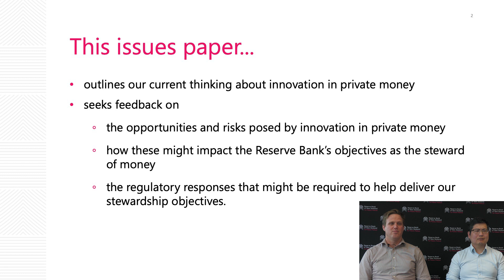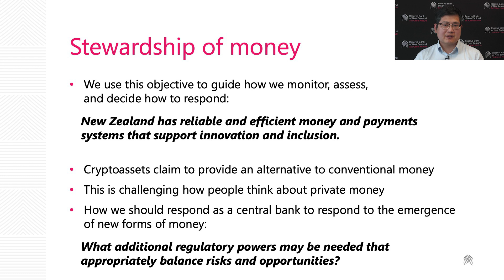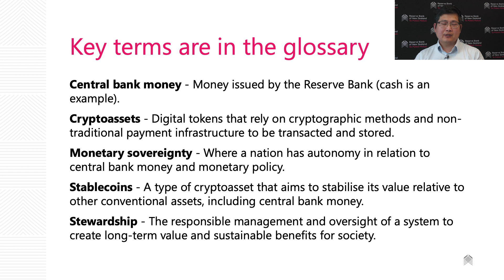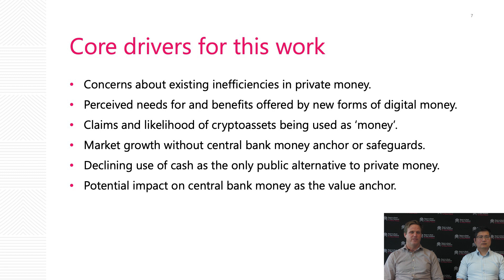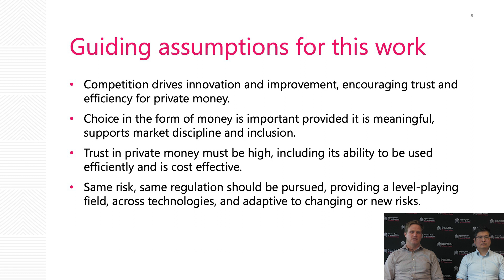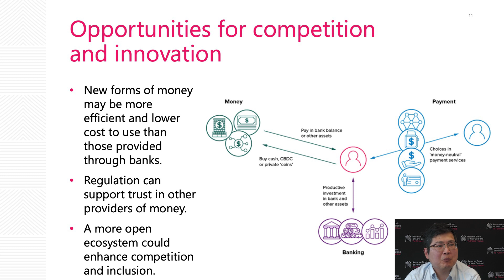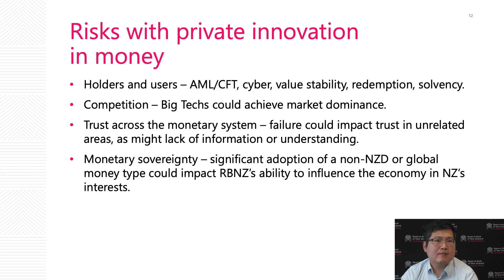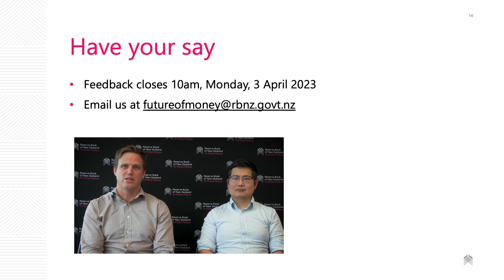A walk through of our Future of Money – Private Innovation issues paper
Money and Cash Policy Manager Robbie Taylor and Senior Policy Analyst JC Somers step through the structure and main points made in the issues paper consulting on a proposed approach to the opportunities and challenges from new forms of private money such as cryptoassets, including stablecoins.  There are shorter video overviews on the subject and key concept - and the opportunity to register interest in webinars to be offered in February-March 2023 - on the Future of Money – Private Innovation consultation page. rbnz.govt.nz/futureofmoney